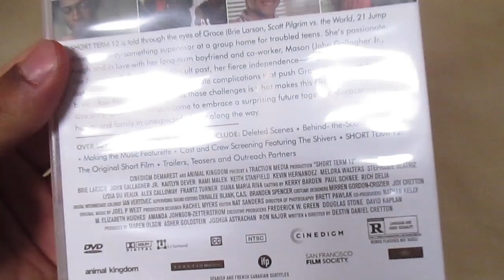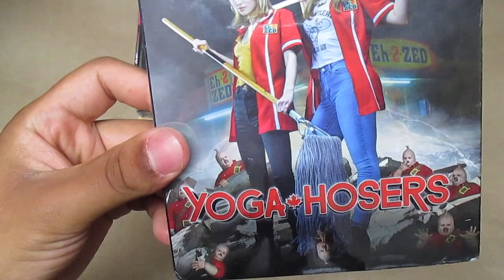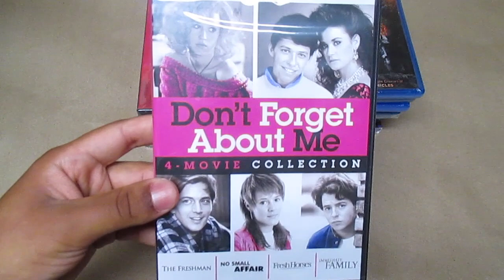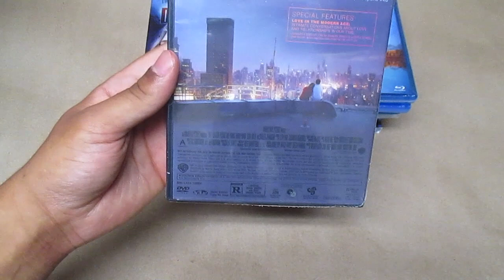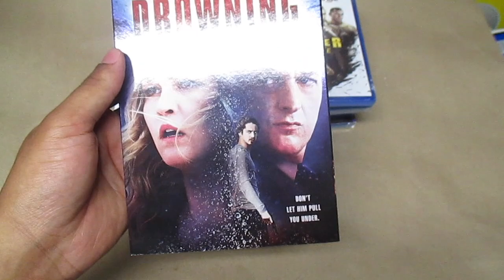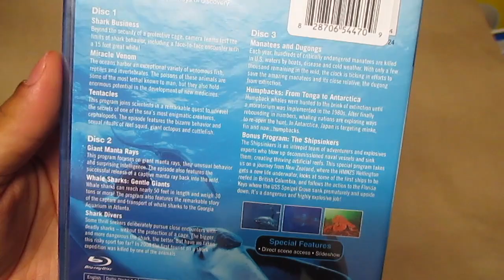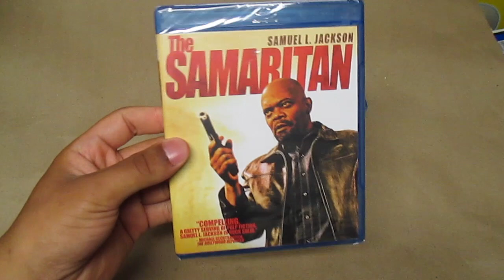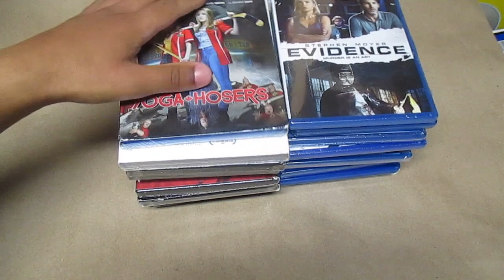Dollar Tree Blu-ray + DVD Haul (September 2019)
Here is my Dollar Tree Blu-ray + DVD Haul (September 2019).

- Watch With Woody